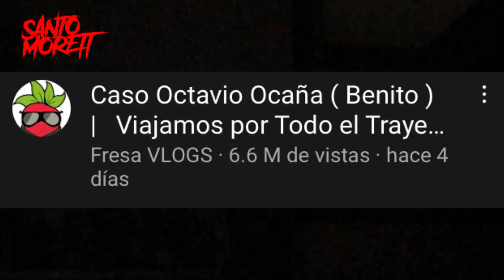Fantasma de Benito se Comunicó | Santo Morett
Captaron al fantasma de Benito!

Créditos: @FresaVLOGS